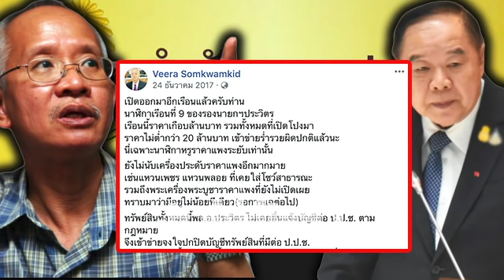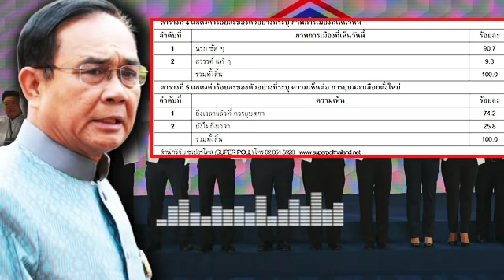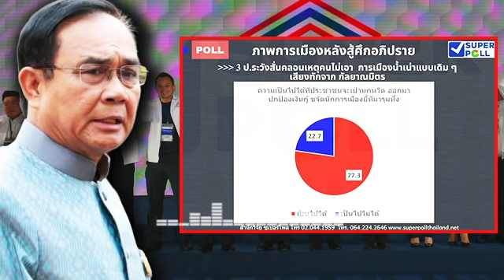ล่าสุด!! วีระ เตรียมบุก!ปปชวันนี้ ทวงปปช.ปมบิ๊กป้อมร่ำรวยผิดปกติ ถ้าหลบหน้าโดนไลฟ่สดว่าต่อหน้าปชชแน่